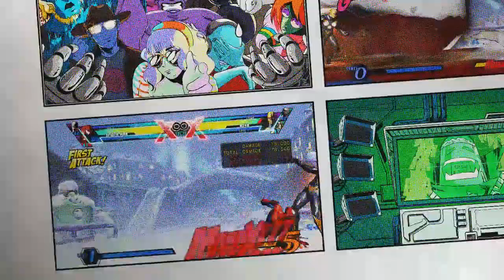This Team Is Up For Grabs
In this video I show you a team where I don't like one of the characters so I don't use it, like I had a thought one day that spidey and a character would work so well, but that character I didn't like. I thought it would be a waste of tech to not show you guys.
Go ahead and leave some comments if you guys want any team requests so I can upload more content.

Use this link for a discount on DoorDash(We'd both get a discount)